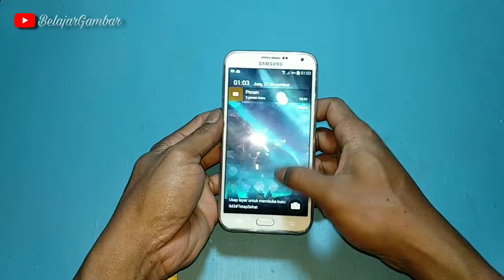cara membuat stiker paling mudah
cara membuat stiker sendiri tanpa mesin

Hay SOBAT GAMBAR dimanapun berada, Salam kreatif
kali ini kami ingin membagikan tutorial cara membuat stiker sendiri tanpa mesin. bagaimana  cara membuat stiker sendiri tanpa mesin, yuk simak videonya sampai selesai.
stiker adalah sebuah karya yang unik dan kreatif yang terbuat dari plastik berperekat. stiker biasa disukai anak muda karena gambarnya, tulisan yang unik, jadi kalian bisa membuat stiker sendiri tanpa mesin, bisa membuat stiker logo komunitas,logo klub sepakbola,stiker nama dan sebagainya. cara membuat stiker yang mudah ada di video kami kali ini, jadi untuk kalian yang ingin membuat stiker sendiri, simak sampe selesai ya selamat Berkarya.

Channel ini berisi video tentang
1. Cara membuat sandal ukir / cara mengukir sandal jepit swallow
2. Cara membuat lukis solder
4. Cara menggambar mudah
5. DIY / ide kreatif / kerajinan tangan / handmade

❤️❤️ Terimakasih untuk SUBSCRIBERS Setia CHANNEL BelajarGambar, kami do'akan kalian semua dimanapun berada tetap dalam keadaan sehat ❤️❤️

KADO UNIK "antcraft" akuKADOmu
1. 👣 SANDAL UKIR 👣
2. 🖌️ LUKIS SOLDER 🖌️
3. 💏 MASKAWIN 💏

💛 Video cara gambar di sandal sebelum di ukir💛